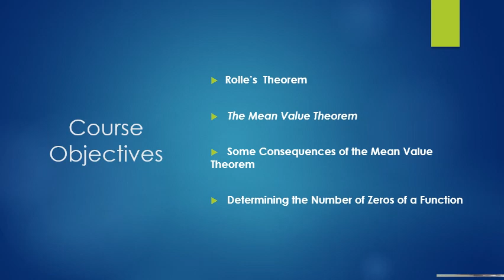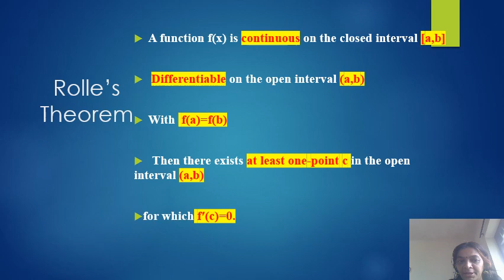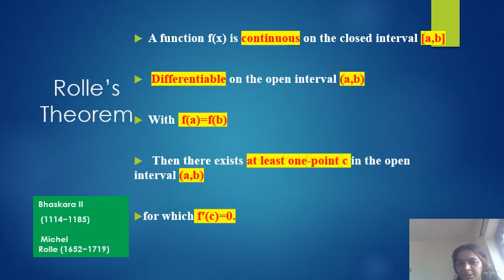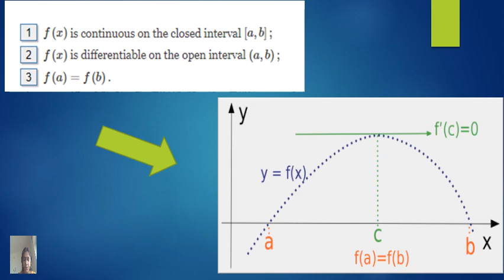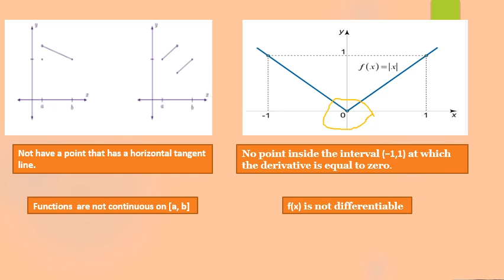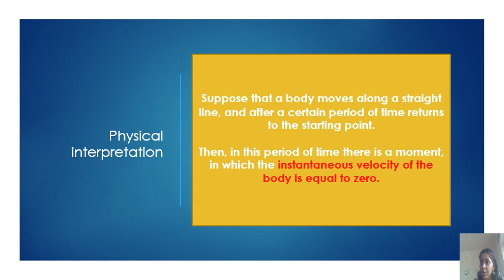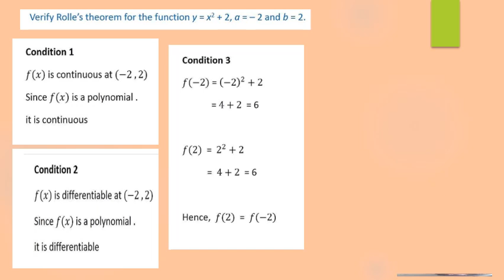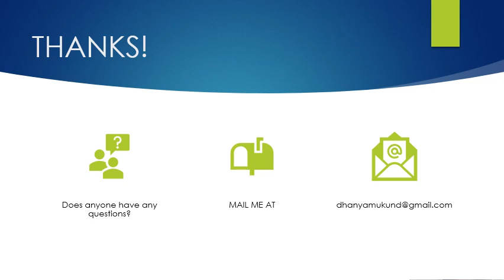MTS2B02-Session 3- Part 2 By Dhanya V Mukundan, Asst. Professor, SKVC, Thrissur.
Rolle's Theorem